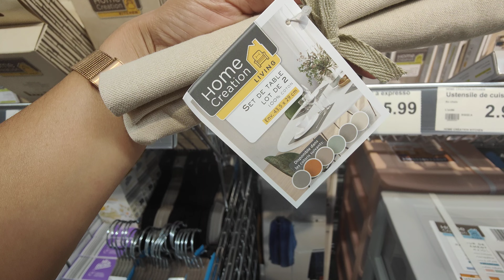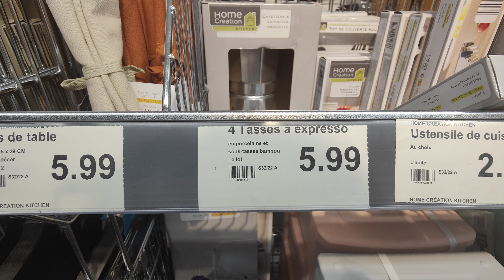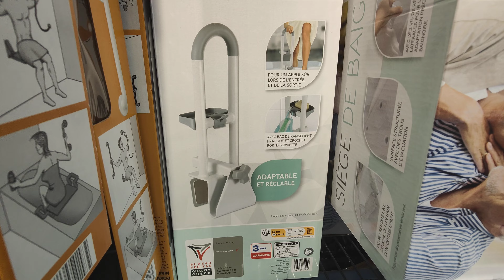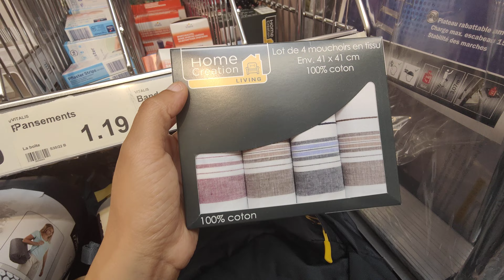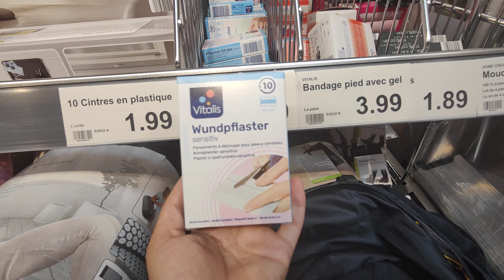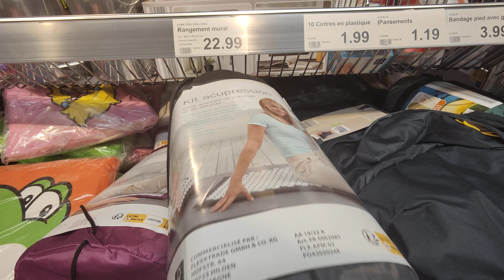ALDI ARRIVAGE 13 AOÛT 22